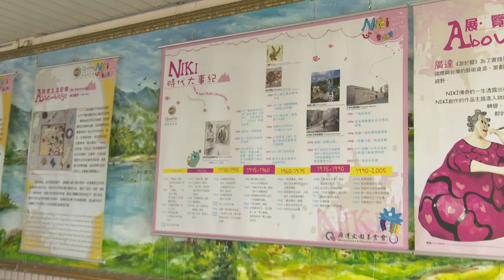1091007【港都新聞】從國際畫作導覽學習 提升學童國際觀